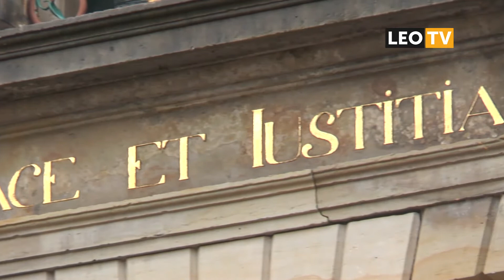LEO Vandaag 9 maart 2017